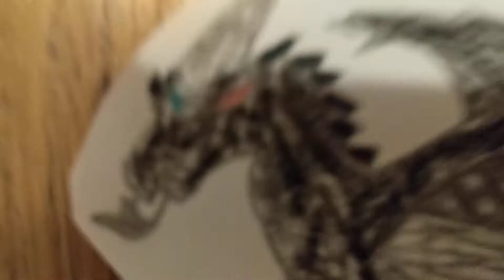Talons of Peace Egg Hunt! 🥚🥚🥚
This video took a while because I filmed it at night, but I think it turned out okay!

Anyway, since the Talons of Peace went out to look for all the Dragonet Prophecy eggs in book 1, it sort of felt like an egg hunt, right? So without further ado, I made this! Hope you like it, and happy Easter! ;D